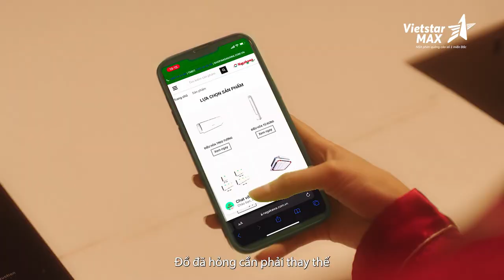VietstarMAX | Viral Video NAGAKAWA - Tết Để Anh Lo Hết 2022 | TVC Video Music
VietstarMAX | Viral Video NAGAKAWA - Tết Để Anh Lo Hết 2022

Lĩnh vực chính:
1️⃣.  .Sản xuất TVC quảng cáo, làm phim quảng cáo, Video clip quảng cáo.
2️⃣.. Sản xuất phim Viral video marketing, viral clip hot nhất, làm video clip viral, phim ngắn viral hay nhất năm 2018, phim lan truyền trên mạng xã hội,
3️⃣.. Sản xuất phim doanh nghiệp, làm phim doanh nghiệp, phim giới thiệu doanh nghiệp, corporate video
4️⃣. . Quảng cáo truyền hình, quảng cáo online trên các phương tiện truyền thông.
5️⃣. . Lập kế hoạch quảng cáo truyền thông (offline và online)